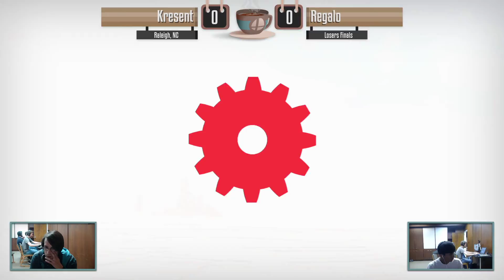SSF #49 - Regalo (Lucas) vs Kresent (Mega Man) - Winners Semis